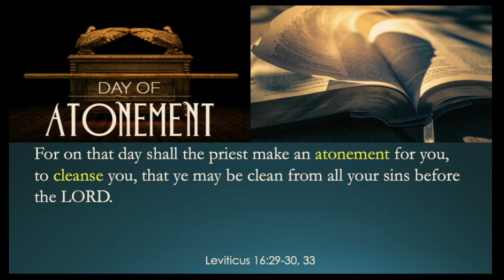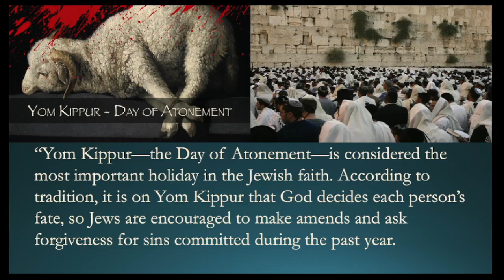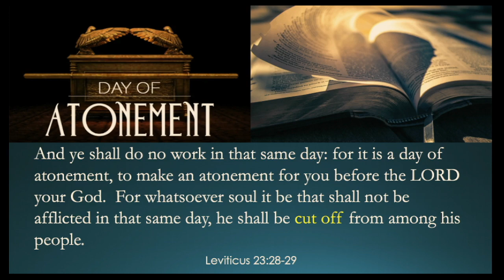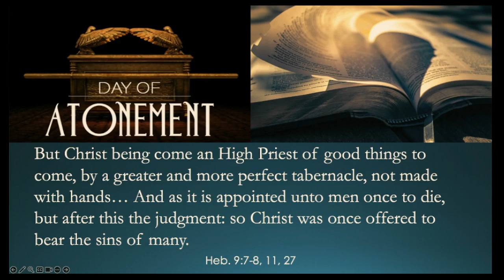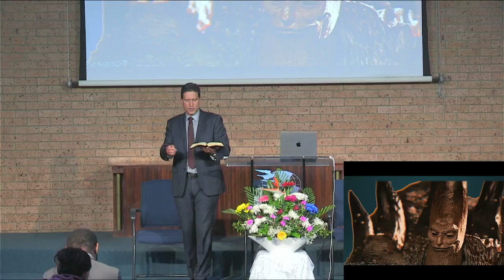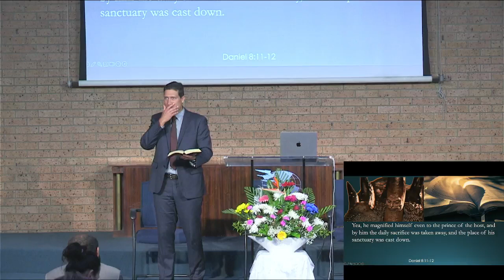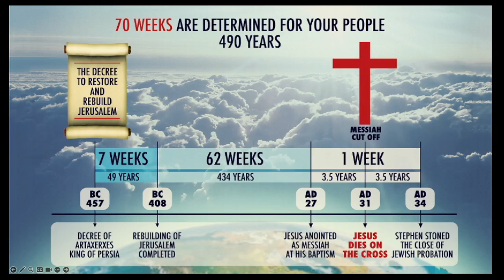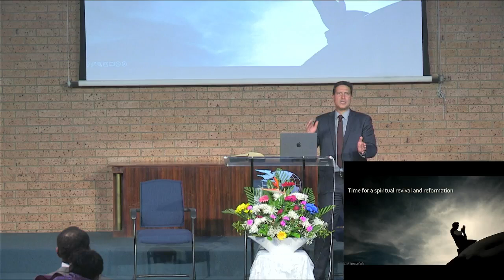16 The Search for Certainty - When Probation Closes Part 2